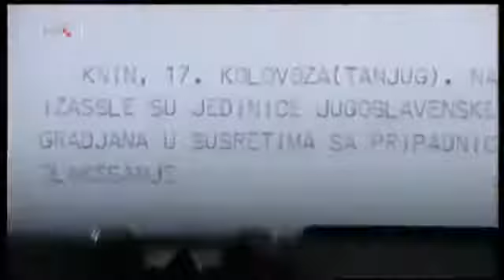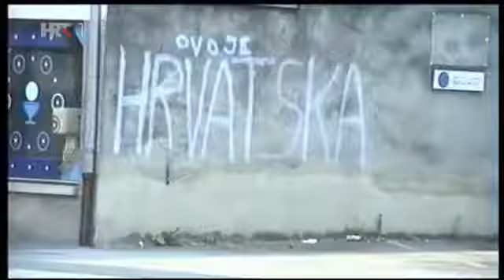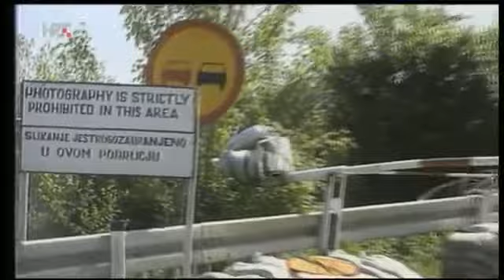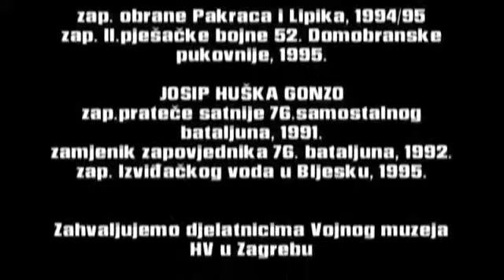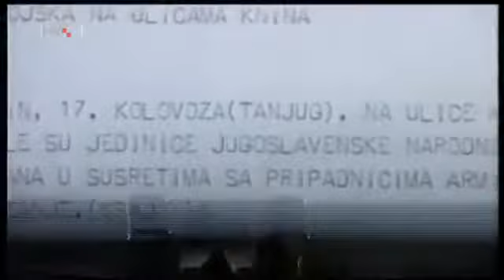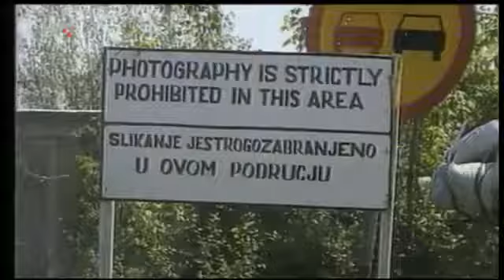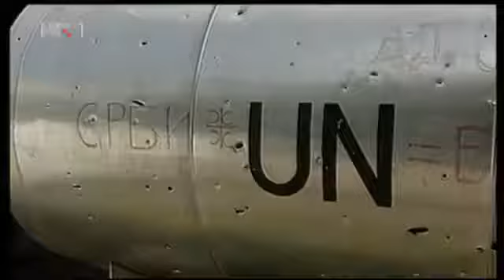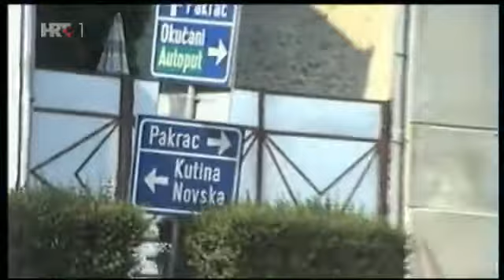HRT: VELIKE POBJEDE BLJESAK, dokumentarni film (2005.)